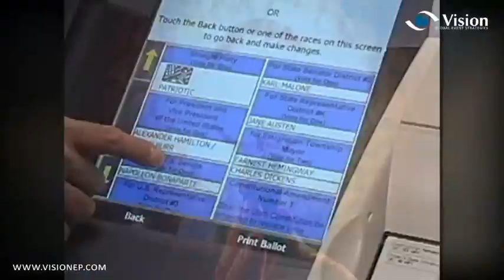Analytics Software Company Opening Video